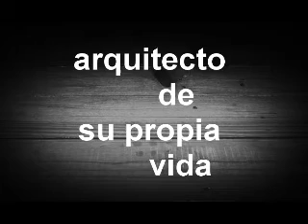CONSEJOS.mp4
reflexiones tbs